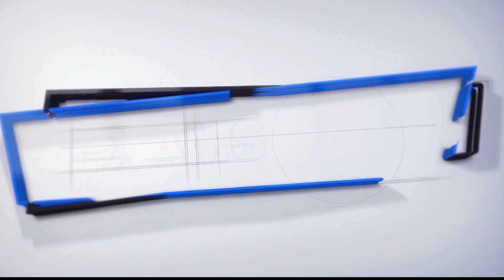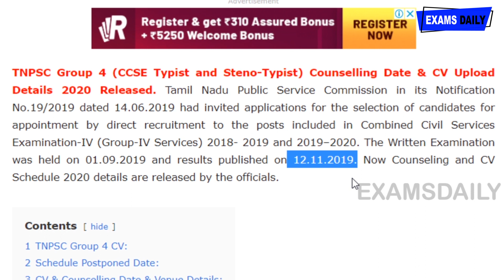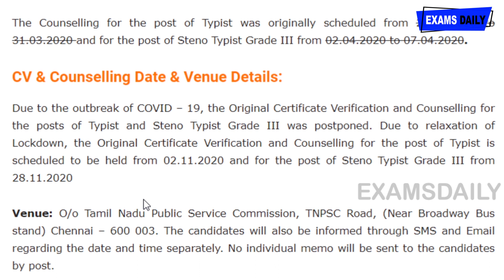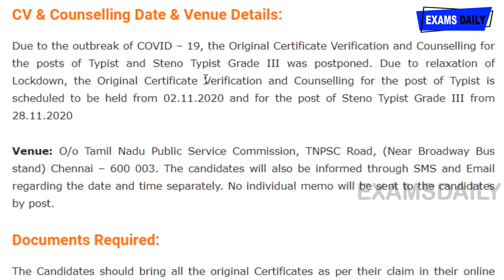TNPSC Group 4 CV Date 2020 வெளியானது ! || TNPSC Group 4 CV Schedule 2020